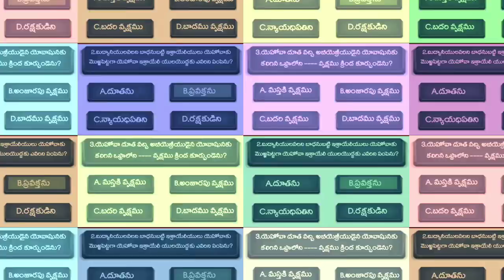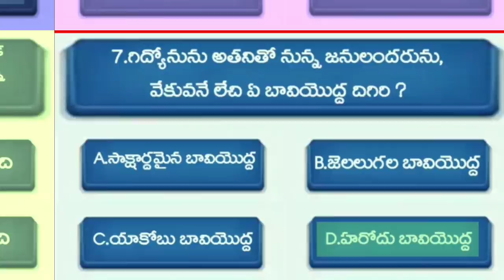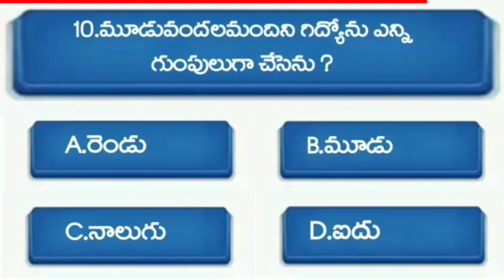BIBLE QUIZ IN TELUGU - 3 judges (న్యాయదిపతులు గ్రంథము)బైబిల్ ప్రశ్నలు మరియు సమాదానాలు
bible quiz telugu

Telugu bible quiz| "BIBLE QUIZ IN TELUGU"judges(న్యాయదిపతులు గ్రంథము)బైబిల్ ప్రశ్నలు మరియు సమాదానాలు